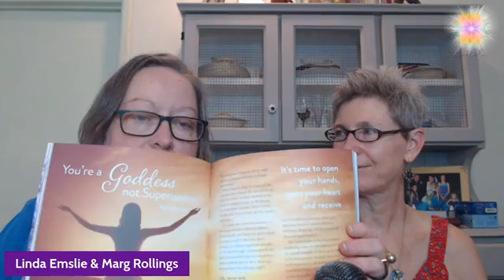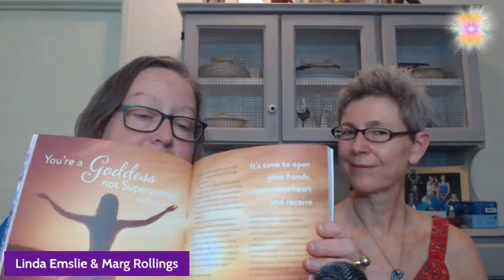Episode 7: Fear, control & personal freedom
Episode 7: Fear, Control and Personal Freedom
Last week we were asked, half-jokingly, “What are we in control of?”

In the environment of heightened fear the world is continuing to experience, we thought this would be a great topic to tackle.

What are you actually in control of?
How does this enable you to operate better in the current level of collective fear?
How do you stop letting fear drive your decisions?
What are the implications of fear and control for your personal freedom?
What IS personal freedom?

Margaret and Linda are getting stuck into all of these questions and more. Join us live on Facebook. We’d love to hear your thoughts and add your input to the conversation.

Linda Emslie, CEO of Lovlali, is a Soul Connection Mentor, guiding Spiritual Women in Business with Chronic Illness to uncover their Soul-aligned solutions for healing and business growth.

Margaret Rollings, Founder of Integrated Health Solutions, provides Naturopathic services. Her focus is to integrate wellbeing for body, mind and spirit through gut healing.